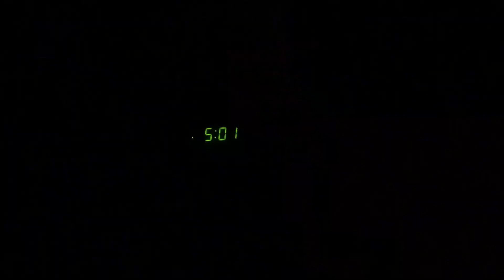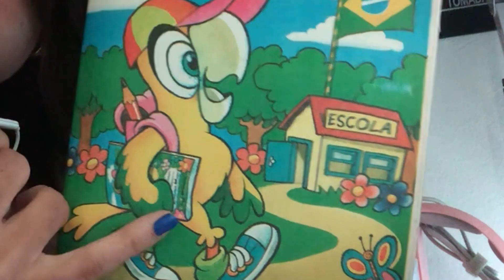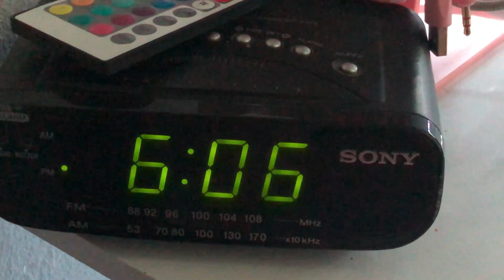acordando as 5 AM por 3 dias *ou quase isso* 😴💖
oiii gente trago um vídeo acordando as 5 am por 3 dias como uma experiencia social para mudar minha rotina da manhã , espero muito que gostem.

Subs count
9446 *ILY